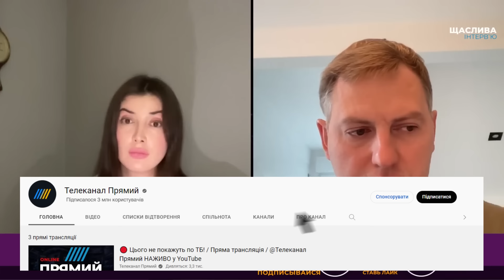🔥ІНСАЙД! ОСЕЧКІН: готується МАСШТАБНА ЗАЧИСТКА генералітету рф! Усі терміново продають майно та...